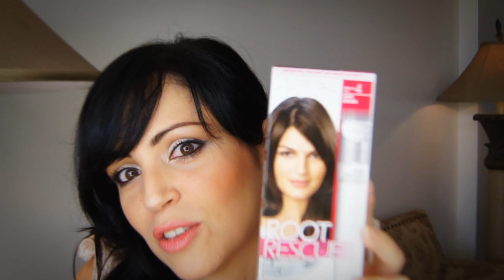Labiales Preferidos y Aceites Naturales - Haul Rimmel Kate Moss Lipsticks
Estos son mis labiales Super - Preferidos del momento! Son de la Marca Rimmel en colaboracciòn con Kate Moss y los encuentrasn en los supermercados ;)
El labial que llevo puesto en este video, para todos los que me lo andan preguntando, es de Maybelline y se llama "Coral Lustre".
Después de hacer el videito dedicado a los aceites naturales que uso, muchos de ustedes me preguntaron donde comprarlos, pero que no fuera por internet, así que me puse super contenta cuando descubrí que en El Whole Foods Market los venden! Para los que viven en Usa, ya saben! :D

Vengan a visitarme en:

Que por allí ando siempre! Muak!

Cámara de Video con la que filmo:

Programa que uso para editar: